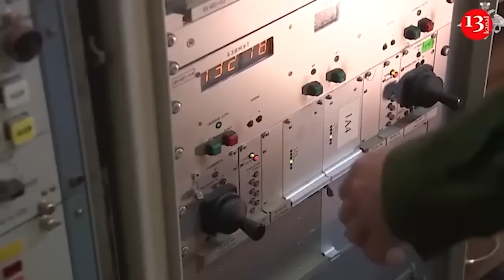Iran preparing stronger attack on Israel than before, missiles will carry more powerful warheads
Iran is preparing an attack on Israel. It is planned to use more powerful warheads and other weapons that were not used during previous attacks, according to The Times of Israel and The Wall Street Journal.

An Egyptian official told The Wall Street Journal that Tehran has privately warned Cairo of an impending response to Israel’s October 26 strikes, which followed the Islamic Republic’s ballistic missile attack on October 1. According to the official, Iran’s response is expected to be "strong and complex."

“Our military lost people, so they need to respond,” said an Iranian official.

He added that Iran may use Iraqi territory for parts of the operation, potentially targeting Israeli military assets “but much more aggressively than last time.”

According to Iranian and Arab officials, Tehran does not plan to limit its response to missiles and drones, as in the previous two attacks. This time, any deployed missiles will carry more powerful warheads.

Timing is also a factor. An Iranian official indicated that Tehran intends to avoid influencing the US election with its attack, aiming to respond after November 5 vote but before the inauguration of the new president in January. But according to state news agency IRNA, Iranian President Masoud Pezeshkian said: “If the Israelis reconsider their behavior, accept a ceasefire and stop massacring the oppressed and innocent people of the region, it could affect the intensity and type of our response.” He added that Iran “will not leave unanswered any aggression against its sovereignty and security,” according to the news agency.

A senior White House aides Brett McGurk and Amos Hochstein came to Israel for talks with Prime Minister Benjamin Netanyahu and senior officials about conflicts with Hamas in Gaza and Hezbollah in Lebanon, both backed by Iran.

The meetings focused on efforts to secure a 60-day ceasefire deal in Lebanon and to assess new proposals floated by mediators to free Israeli hostages being held in Gaza, according to a US official familiar with planning for the talks who spoke on condition of anonymity because they were not authorized to comment publicly. Nonetheless, Israel’s Channel 12 news quoted an unnamed official saying  that a deal to end the conflict with Hezbollah in Lebanon could be inked within two weeks.